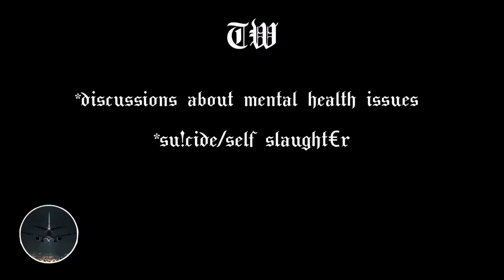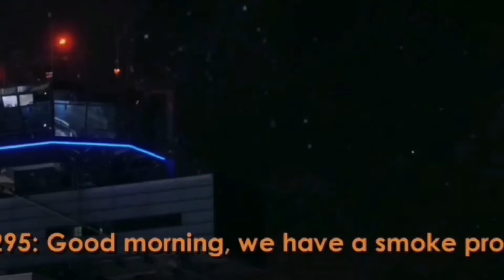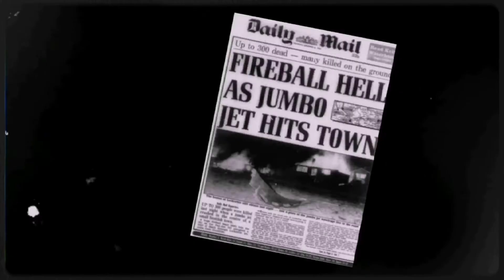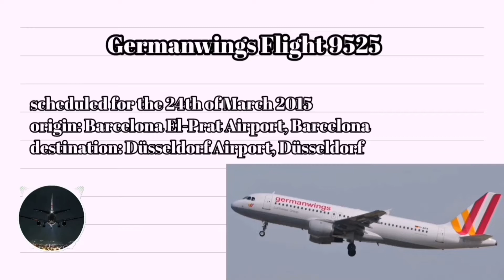Murder In The Skies | Germanwings F9525 (Part 1) | Air Crash Investigation The Podcast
THIS IS PART 1 OF THIS SERIES

Welcome to Air Crash Investigation: The Podcast. The show where we discuss and dissect prominent crashes in aviation history.✈️
I am your host, Zwonaka Kai and every week, we will go through some of the most famous crashes in aviation history.

In this episode, we will be talking about the infamous flight, Germanwings F9525 and how mental illness can be catastrophic💥

TW://
please listen to the TW before listening to this episode :)

The music that is used, does not belong to me.